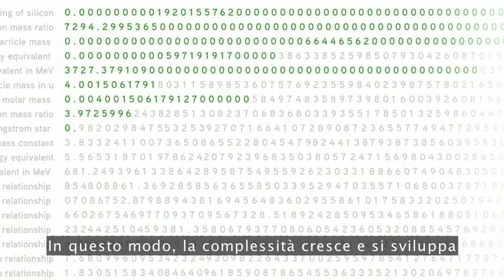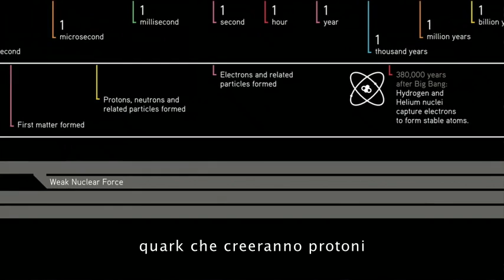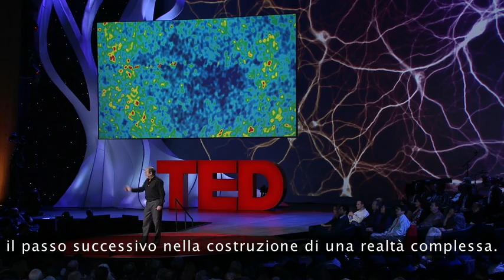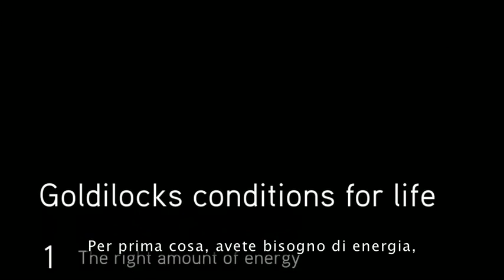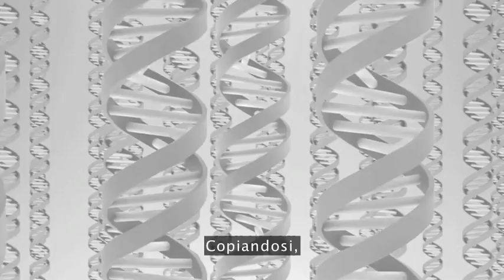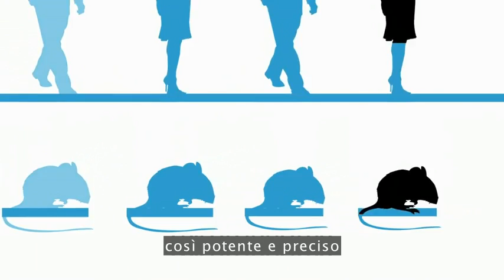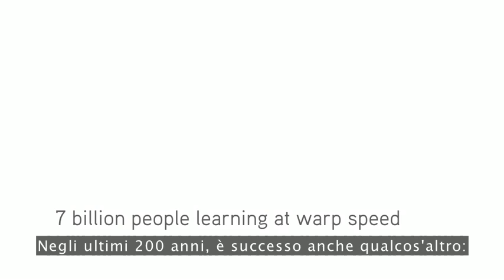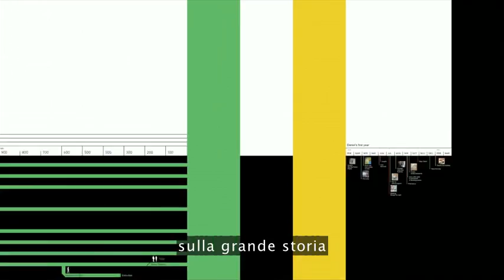TEDItalia - David Christian: La Grande Storia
In 18 minuti e col supporto di fantastiche illustrazioni, David Christian ripercorre la storia dell'Universo, dal Big Bang ad Internet. Ecco la "Grande Storia": una stupefacente panoramica sulla complessità che ci circonda.

*** Diventa Fan ***